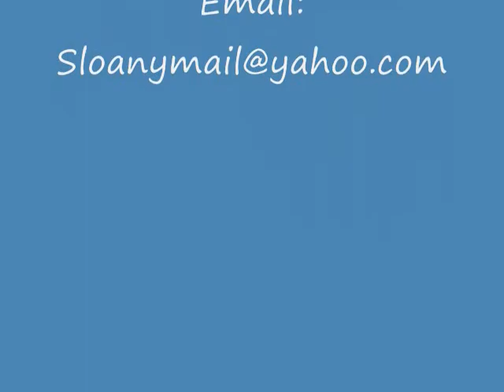Mike Sloan Short Hilite